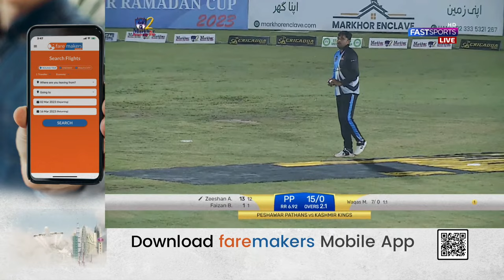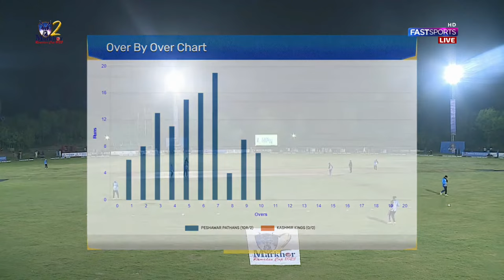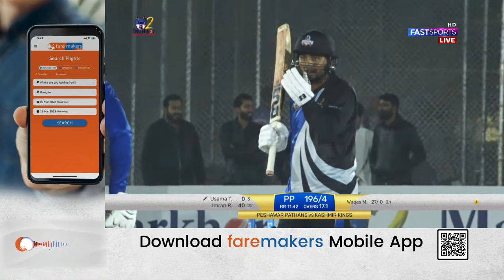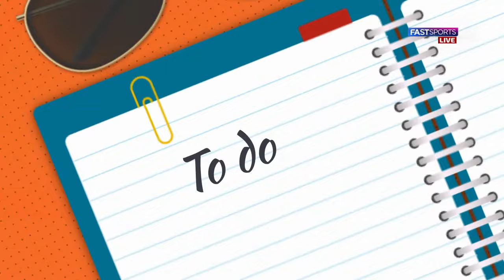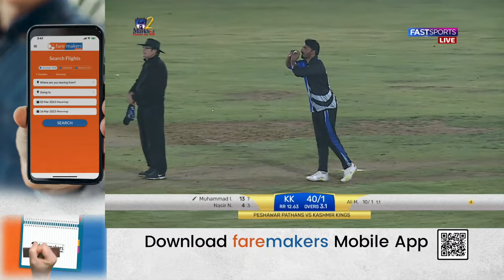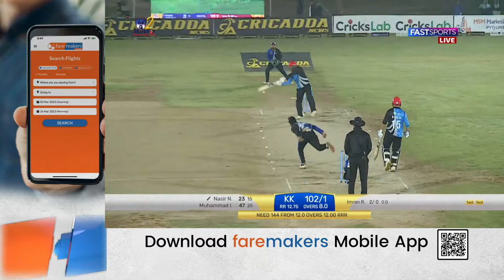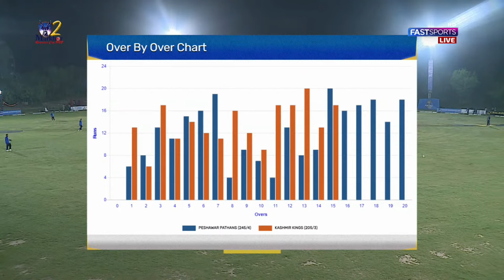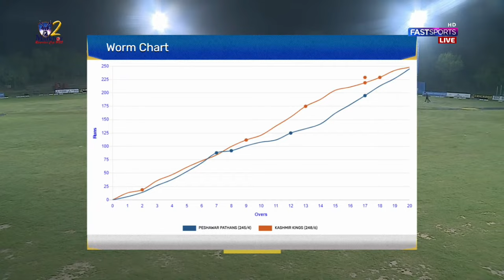MEGA CRICKET EVENT: Markhor Ramadan Cup | Match 2 | Kashmir Kings vs Peshawar Pathans - Fast Sports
This is the Official YouTube Channel of Fast Sports.